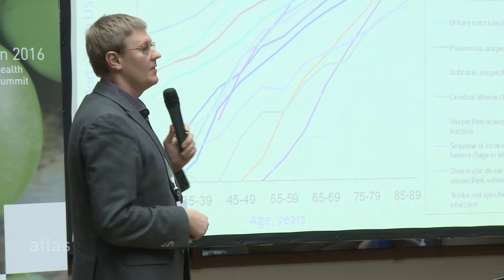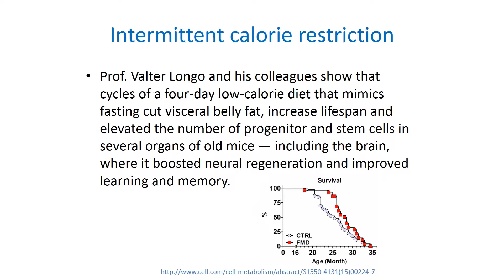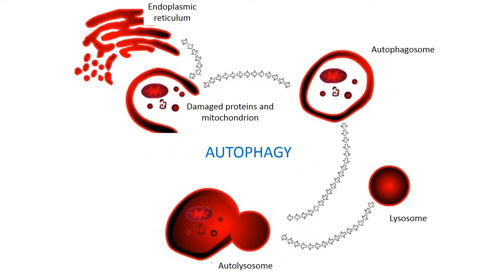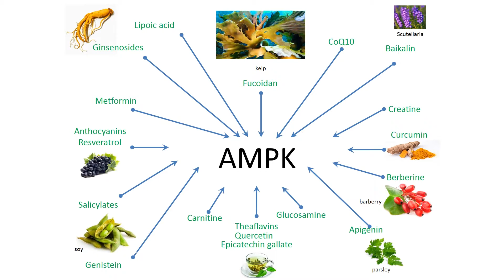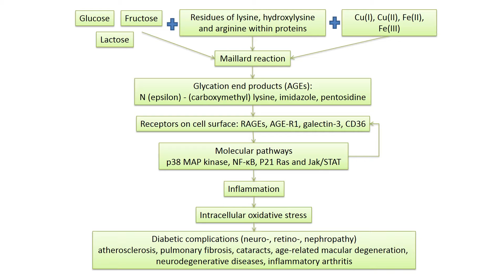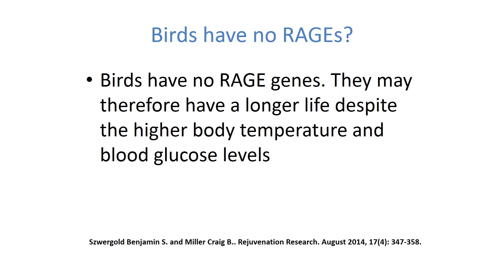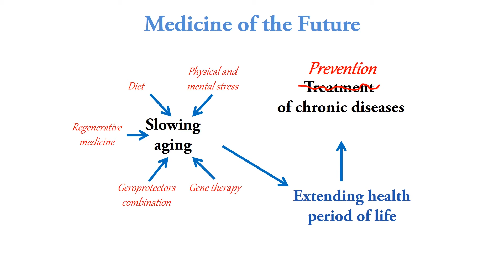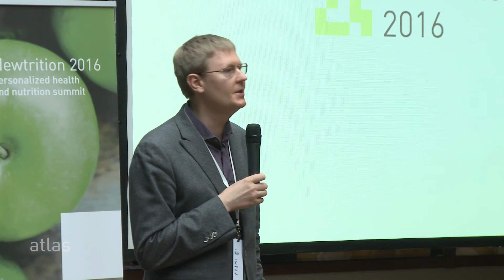Alexey Moskalev at Newtrition 2016 Summit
Topic: Genes, food and life expectancy: overview of the latest studies

Alexey Moskalev - professor of RAS, Head of the Laboratory of Molecular Radiobiology and Gerontology at Institute of Biology of Komi Science Centre

Personalized health and nutrition summit Newtrition 2016, Moscow, Russia, 15-16 April 2016